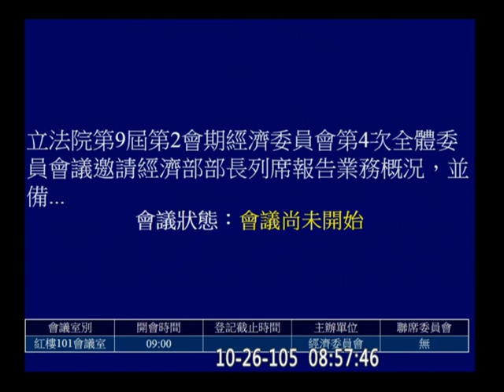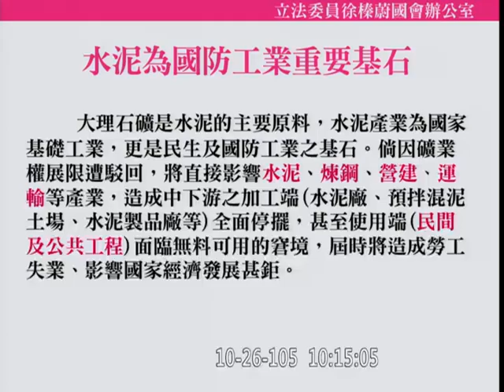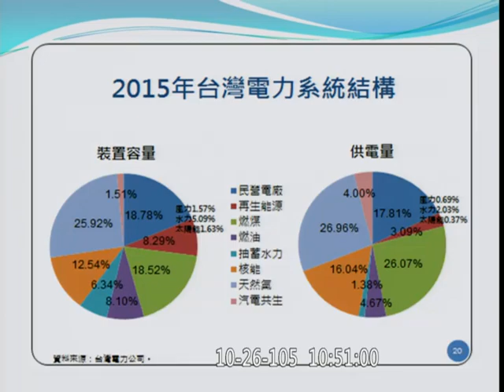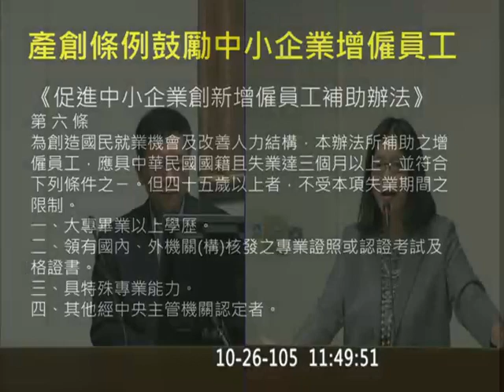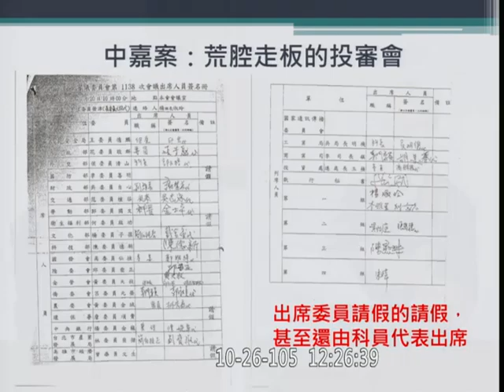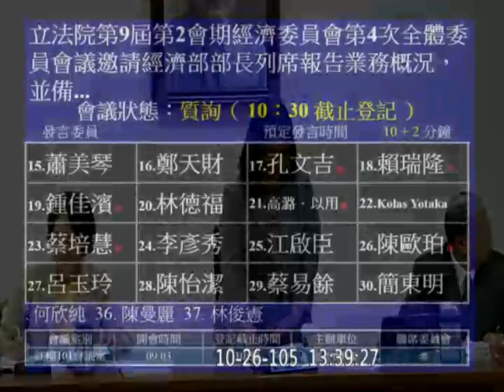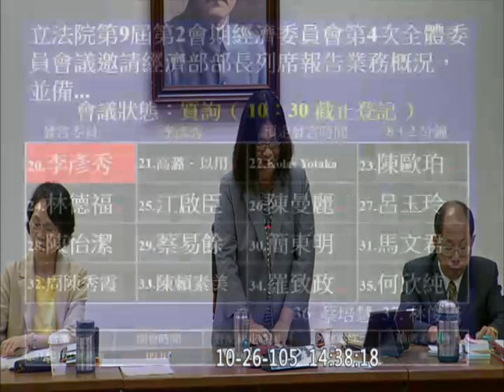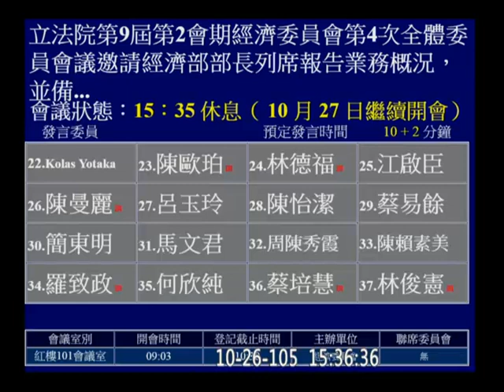20161026 經濟部長 李世光 邱議瑩 王惠美 徐榛蔚 蘇治芬 徐永明 管碧玲 蕭美琴 賴瑞隆 鍾佳濱 李彥秀 Kawlo 陳曼麗 蔡培慧 經濟 【立法院演哪齣？】